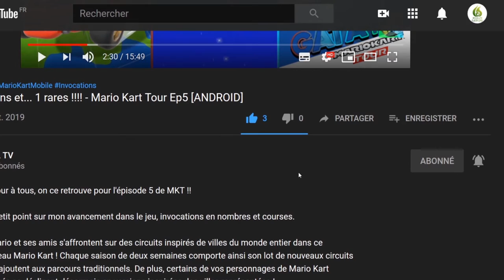Aspire Ina's Tale #7, vers la rencontre de Shardak ! "Play Test "Découverte [SWITCH]